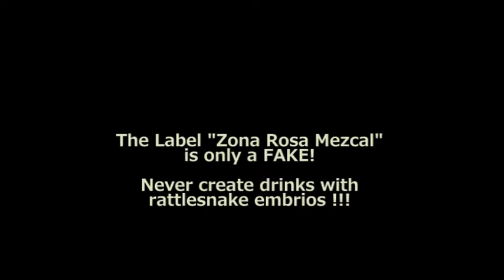“Mexico City Hangover” (H. Axton) by Wolf Kemper y Los Cuates de Traspatio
Le doy mis gracias más expresivas:

Wolf Kemper            Voz, Laud
Chrstiano “El Tecladoro” Cordez  Norteno Akkordeon
Julio de “Los Cuates Del Sur”   Guitarrón
Enrico “El Mariacho” Colle          Oyente
Pedro Miguel Rodriguez Pérez           Mayor de Cantina
Jorge Brito             Cuate de Exceso
Tito Ramirez             Cuate de Exceso
Dido Marquard            Cuate de Exceso
& señoritas, pollos y un gallo de pueblo.

Christian Cord             Recording, Sound